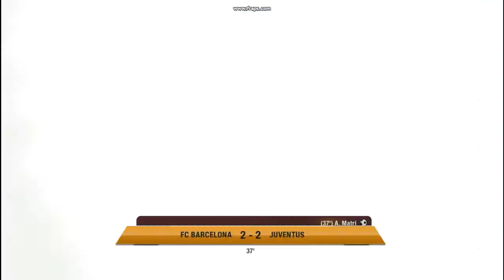Retro fifa 12:Cariera cu FC Barcelona:Primul meci cu Juventus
Daca vom strange 100 de vizionari continuam cariera